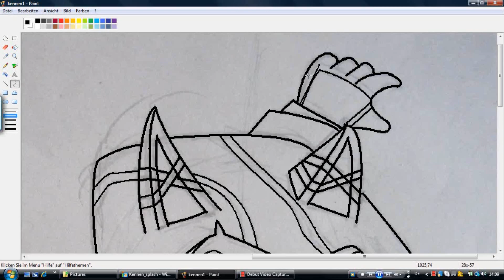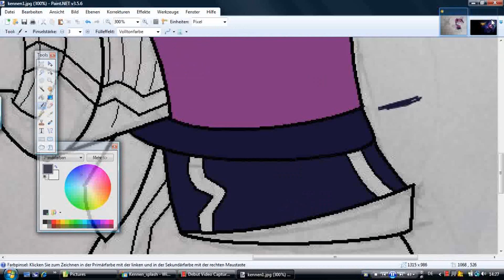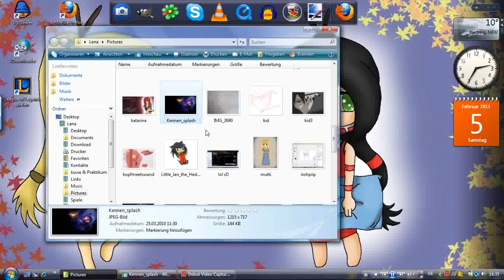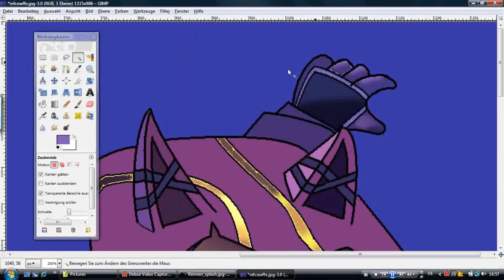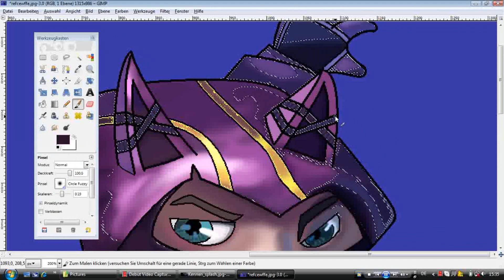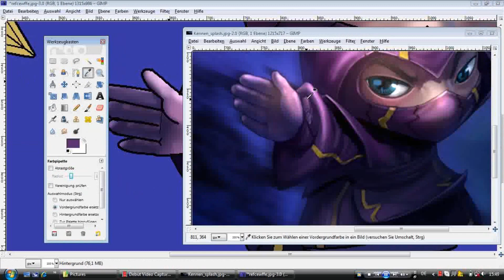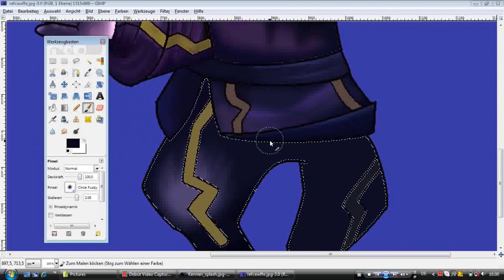Drawing Kennen (League of Legends)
I KNOW THAT THE PICTURE IS SHIT; BUT I MUST SAY: IT'S VERY OLD!!! SO HATERS GONNA HATE XP!!!
haters gonna hate xP !!! i'm still practising!
awa my first little kennen :)

at the end of the video, where you se the pic i forget to shade a coouple of small things x)

Kennen by Riot Games (League of Legends)
Art + shading by me (SuperShadow158)

Artist: Madcon
Song: Glow